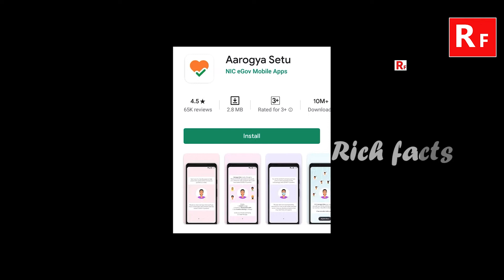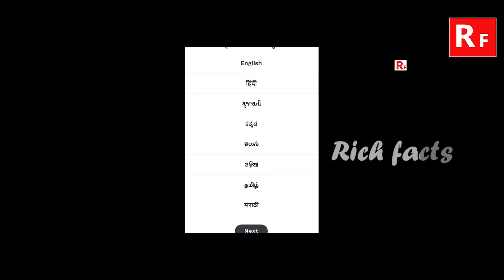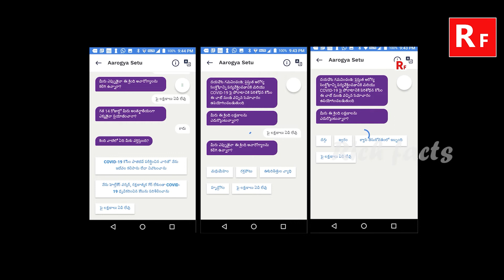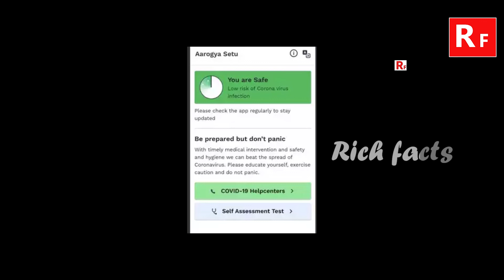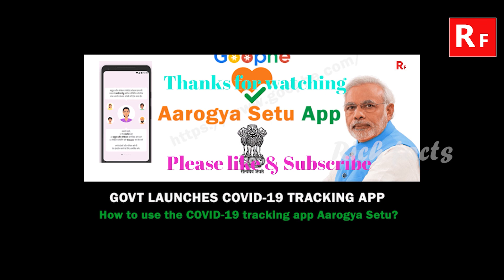Arogya setu app | arogya setu app in telugu | arogya setu Full details in telugu by Richfacts